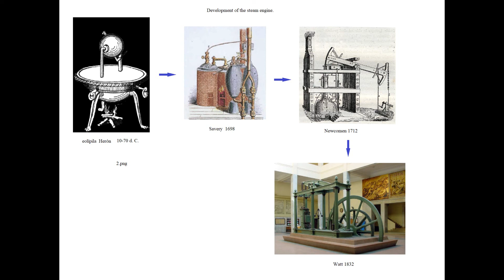Development of the steam engine 1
Music The Cross , Joseph LoDuca, The Triangle (Original Sci-Fi Channel Miniseries Soundtrack)